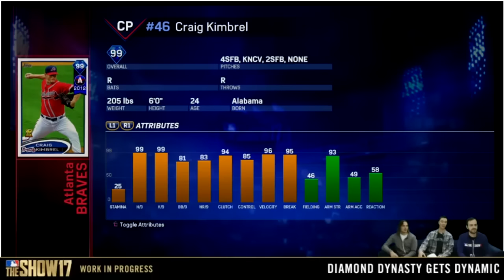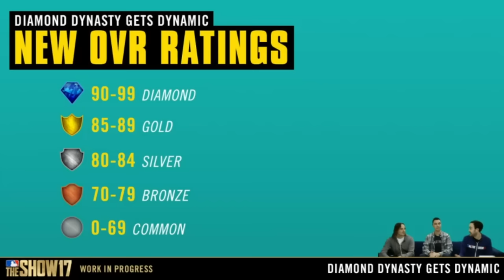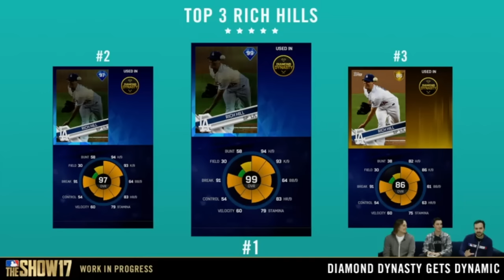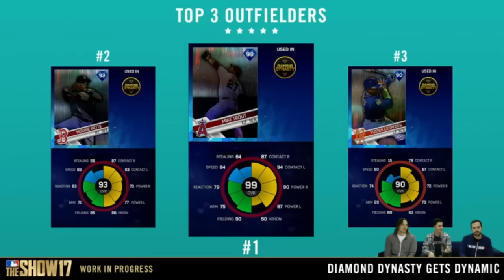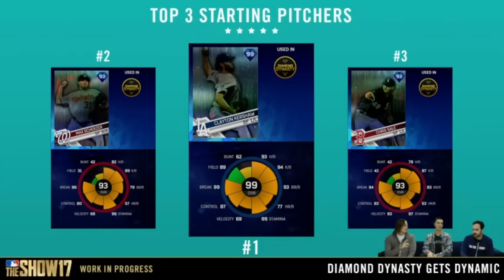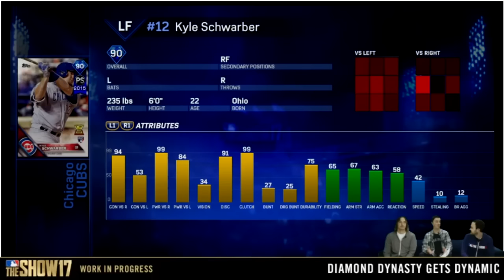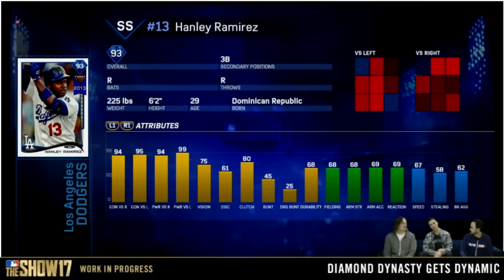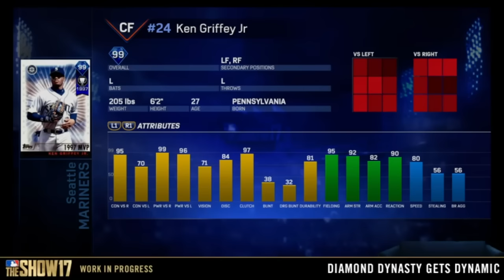MLB The Show 17 Diamond Dynasty Deep Dive Part 2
MLB The Show 17 Diamond Dynasty Deep Dive  SDS Livestream- Part 2

MLB The Show 17 Info:
Standard Edition ($59.99)
The standard base game will be the regular sixty-dollars for any AAA PS4 title, and will offer nothing but the regular game (with an oh so sweet cover I must add.) Pre-order option are as follows; Pre-Order off of the MLB The Show official and receive 10 standard packs and a Griffey card for MLB The Show 17, and 11,000 stubs for the current game MLB The Show 16). This is perfect if you don’t plan on playing much of the online game mode Diamond Dynasty, and prefer to play Road to the Show, Franchise, or other game modes that don’t require virtual currency.
MVP Edition ($69.99)

The MVP edition of The Show, includes 5,000 stubs, one sponsor pack, ten standard packs, all thirty-one PS4 themed MLB avatars, gold season starter pack, and the Limited MVP Edition Steel book, that is very appealing to the eye with the Ken Griffey Jr. jersey and his signature on the front. MVP edition is perfect if you’re going to dip your foot into the pool that is Diamond Dynasty, but don’t plan on playing it that much. You will receive some items that will help your squad, while not paying the extra money it would be for all of the items you can get with the more expensive bundles.

Hall-of-Fame Edition (Physical) ($99.99)
The Hall-of-Fame edition bundle is perfect for the baseball fan, and is personally the bundle that I plan on purchasing myself. You will receive 11,000 stubs, one sponsor pack, 10 standard packs, the thirty-one PS4 MLB Avatars, the Limited steel book, gold season starter pack, diamond season starter pack, Diamond Dynasty New Era hat, and a New Era 9Fifty MLB The Show cap that you will receive in real-life. This bundle is great as it has stubs, packs, diamond and gold starter packs, and an exclusive The
Show hat.

Digital Deluxe Edition ($99.99)
The Digital Deluxe edition is perfect for the all-out Diamond Dynasty player, as you will receive the most packs out of any of the bundles. It includes the thirty-one PS4 MLB Avatars, 11,000 stubs, one sponsor pack, diamond season starter pack, gold season starter pack, 20 standard packs, and a special digital deluxe pack. This bundle offers great content for the online player, and would highly recommend if you love playing Diamond Dynasty.

The news today has been very exciting, seeing the legend Ken Griffey Jr. gracing the cover, and knowing that he will finally be in the game, the first time since he retired as a professional in MLB The
Show 10. There will be much more news about MLB The Show 17 coming along, and I encourage you to stick with Sports Gamers Online, as we will be covering news of the game preparing for it’s exciting release date in March!